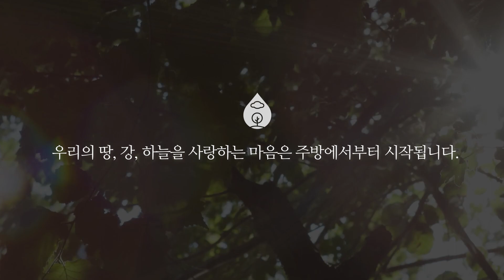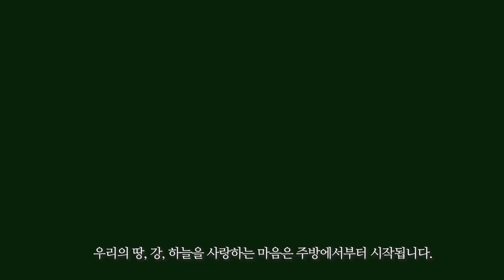[땅강하늘] 친환경 수세미와 비누 사용법! 우리 함께 땅, 강, 하늘을 지켜요!